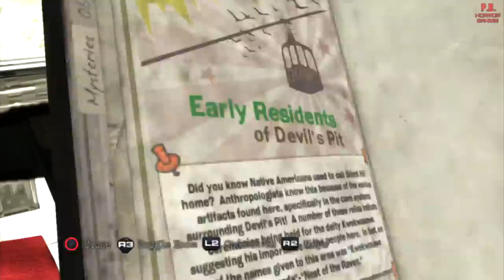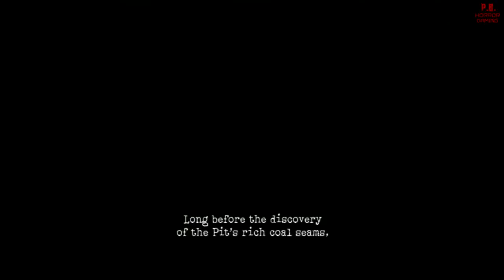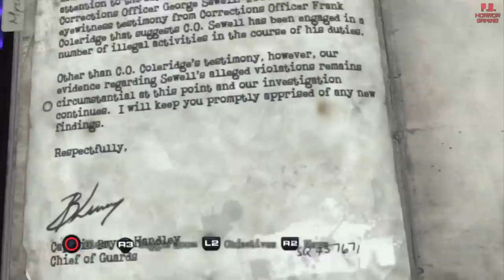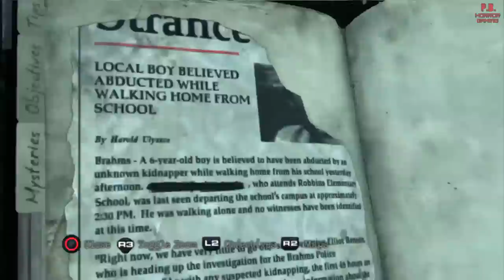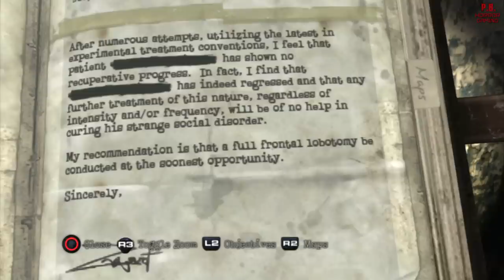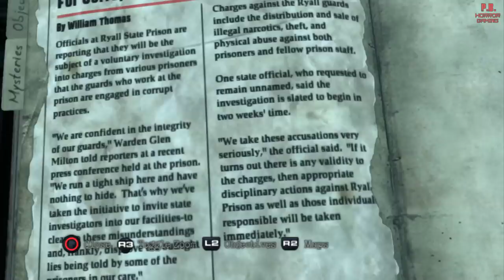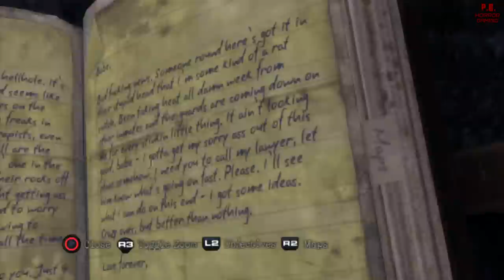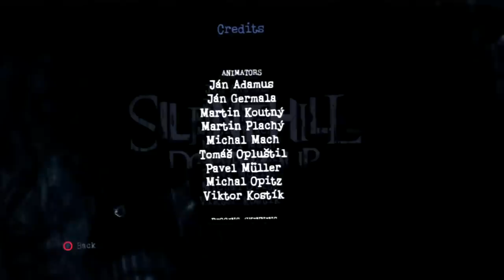Silent Hill : Downpour【All Side Quests】Full Longplay Walkthrough Gameplay No Commentary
Silent Hill : Downpour - Walkthrough (Full Game Movie Playthrough) - Longplay Gameplay Lets Play Playthrough. Full HD 1080P.

P.B. Horror Gaming's Rating - ★★★½☆

Developer - Vatra Games.
Publisher - Konami.
Release - 2012.
Platforms - PS3/360.